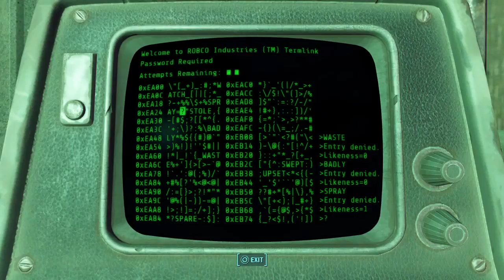Silent But Deadly